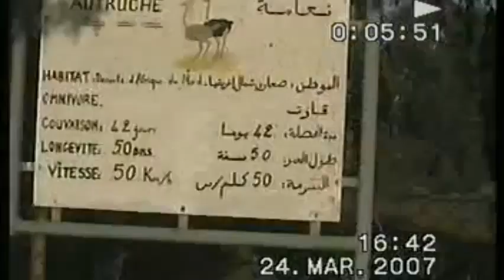الدلدل او الشيهم Le porc-épic, un rongeur qui pique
Le porc-épic, un rongeur qui pique الدلدل أو الشيهم :
يطلق على هذا الحيوان في الوطن العربي عدة تسميات منها: شيهم، دعلج، صيد الليل، نيص، دلدل، إضافة إلى عدد من التسميات المحلية الأخرى شوك والنصارة. وهو من الثدييات أو اللبونات الأرضية من رتبة القوارض، حيث يعتبر من أكبر القوارض في المنطقة العربية. ويسهل تمييزه والتعرف عليه بواسطة الأشواك الطويلة التي تغطي جسمه من الأعلى، وهي ذات لونين أبيض وبنِّي داكن، تشبه في شكلها أقلام ريش الطيور. له على العنق معرفة من أشواك طويلة مقوسة ممتدة إلى الخلف بنفس اللونين.
توجد على لسانه نتوءات قرنية كالأسنان، والشفة العليا مشقوقة، الذنب قصير وكذلك الأطراف، أما الآذان فهي مستديرة. تنتهي الأطراف الأمامية بأربع أصابع، بينما الخلفية بخمس أصابع، وكل إصبع مزودة بمخلب قوي، يساعد الحيوان على حفر أوكاره الخاصة. الأجزاء الخلفية مغطاة بشعر قصير خشن. للذنب أشواك مجوفة مفتوحة الأطراف مرنة بيض اللون، تحدث أصواتا عند تصادم بعضها ببعض، حين يهز الحيوان ذنبه بشدة في حالة الفزع.